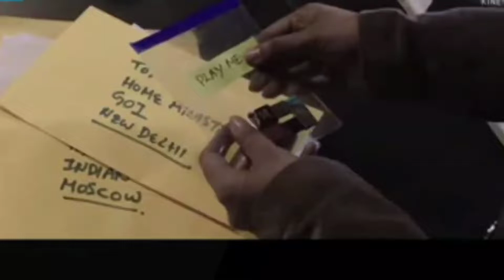kisah nyata- Film tentang Genosida di india